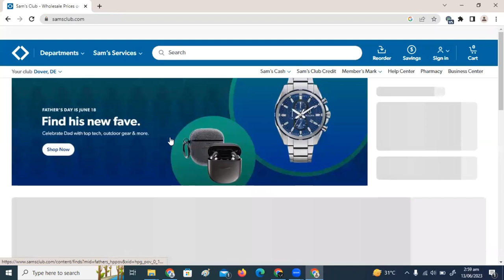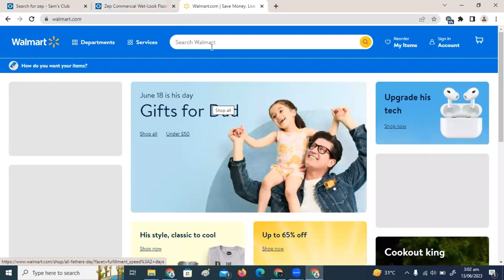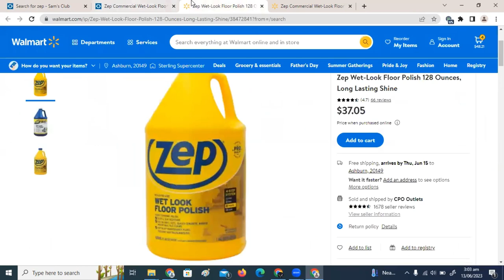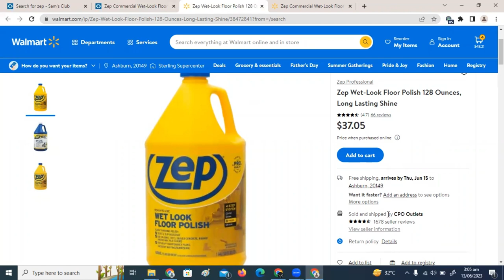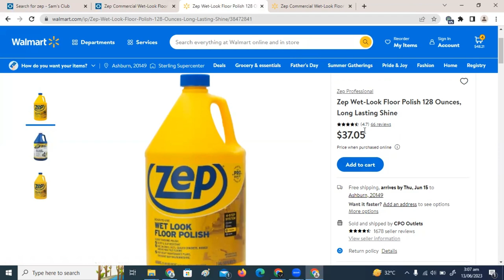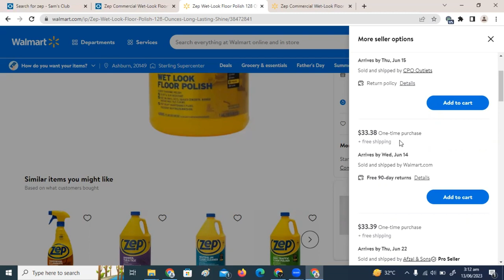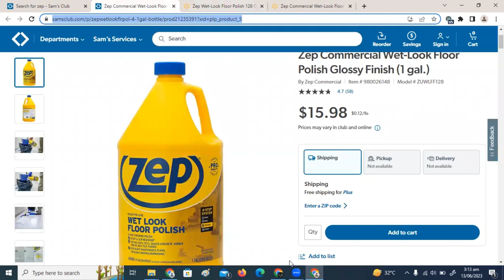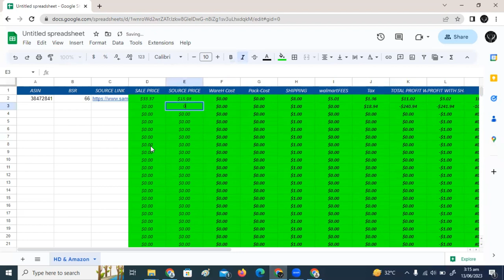Lecture 6.1 = Sam's Club To Walmart Dropshipping Part 2